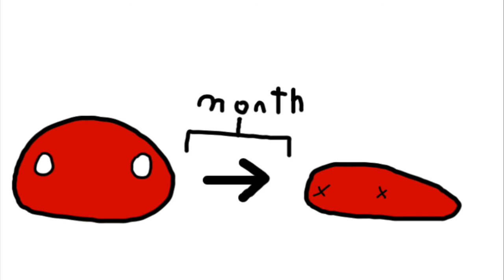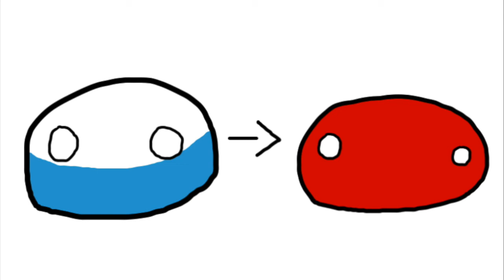A Short History of the Bavarian Soviet Republic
This video tells the history of the Bavarian Soviet Republic, a short lived nation of 1919.